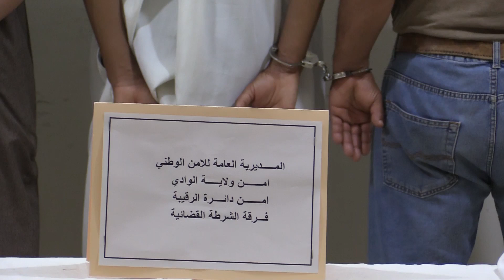تفكيك شبكة إجرامية تمتهن سرقة الكوابل وسببت عرقلة في سير الترامواي